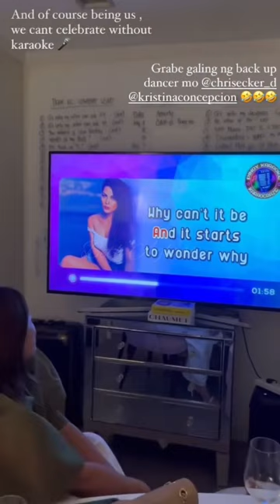KC Concepcion ~Hindi pwedeng walang Karaoke 😍 🎤 with friends!🎂🎉🎊🥂 The birthday girl!